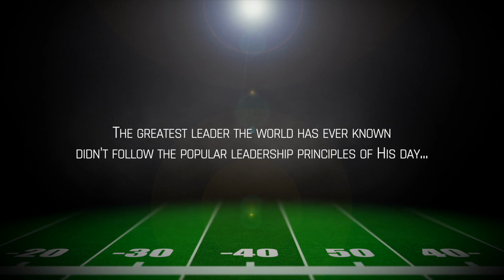Leadership University: Week 10